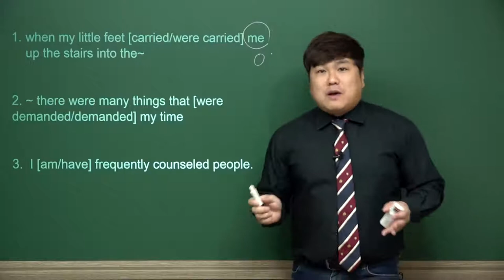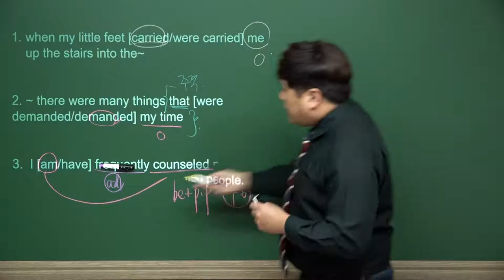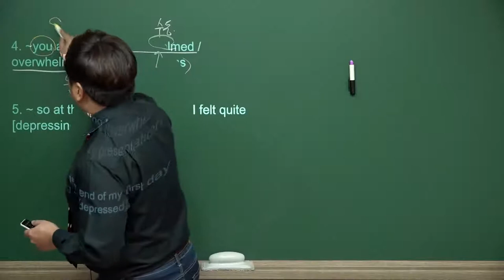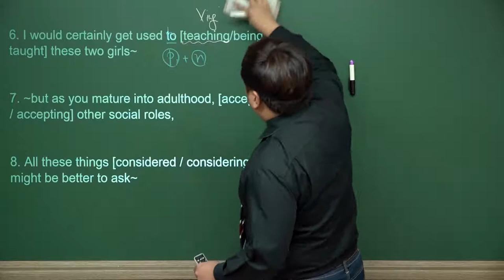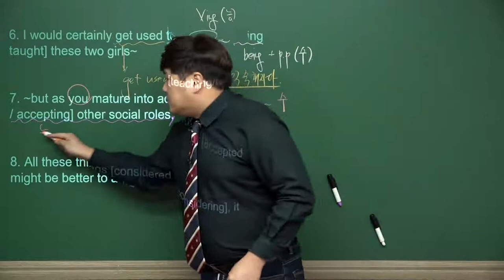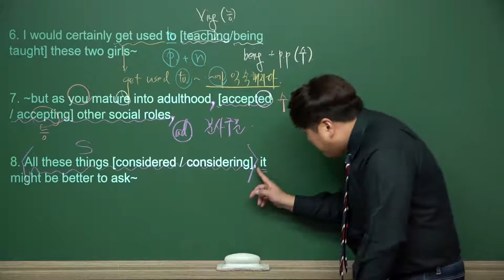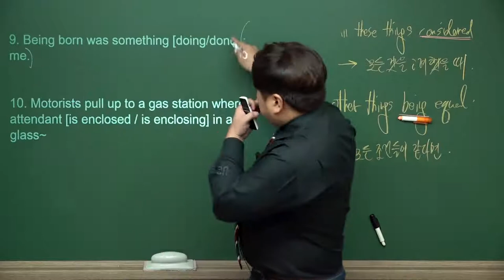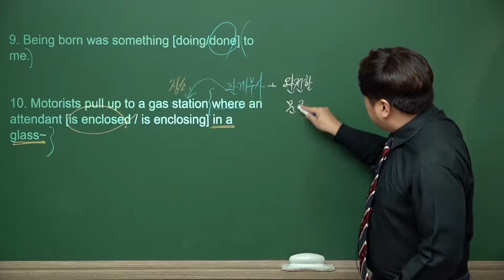능동과 수동 문제풀이 #1